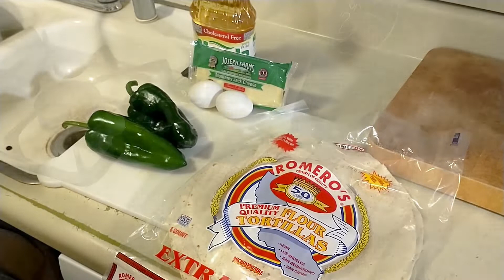Chile Relleno Burrito. Sabroso y Facil de Preparar.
Este video muestra como hacer Chile Relleno Burrito. Sabroso y Facil de Preparar. Los ingredientes y cantidades estan abajo.

This video shows how to make Chile Relleno (cheese-stuffed roasted pepper) Burrito. Tasty and Easy to Prepare. Ingredients and amounts are below.

Ingredientes:
*Chile Poblano - 2
*Queso Monterey Jack - al gusto
*Huevos - 2
*Tortilla de harina grande - 1 por cada chile relleno
*Aceite - lo suficiente para freir ligeramente los chiles rellenos

Opcional: agregue frijoles y arroz al burrito para hacerlo más sustancioso

Ingredients:
*Chile Poblano - 2
*Monterey Jack cheese - to taste
*Eggs - 2
*Large flour tortilla - 1 for each stuffed pepper
*Oil - enough to lightly fry the stuffed peppers

Optional: add beans and rice to the burrito to make it more hearty